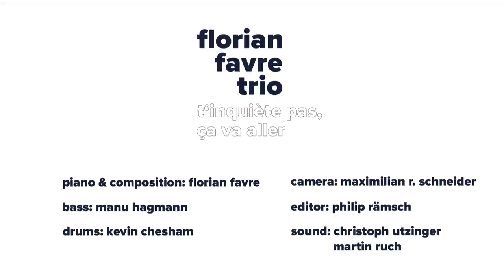Florian Favre Trio TRAILER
Trailer from the first Florian Favre trio Album, "T'inquiète pas ça va aller" (Anuk).
Line up:
Composition & Piano: Florian Favre
Upright Bass: Manu Hagmann
Drums: Kevin Chesham
Mix and mastering: Christoph Utzinger
Film and Editing: Maximilian R. Schneider & Philip Rämsch